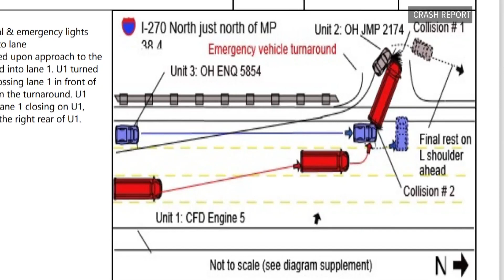Family of man killed in July I-270 crash remembers him as loving father and friend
Timothy Wiggins died in a crash on I-270 over the summer involving a Columbus fire engine driven by firefighter Tyler Conners.